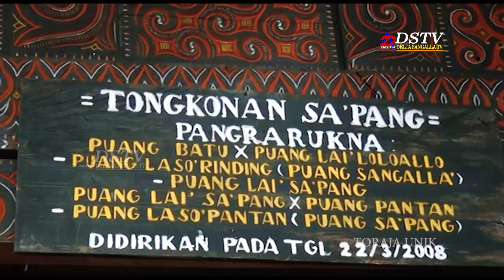Kenangan Ibunda Jokowi ketika ke Toraja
Kenangan Perjalanan Ibunda Presiden RI Joko Widodo (Jokowi) Sudjiatmi Notomiharjo ketika berkunjung ke Toraja beberapa tahun Lalu, kedatangannya disambut antusias masyarakat khususnya di Tongkonan Sa'pang yaitu tongkonan tertua di Sangalla'